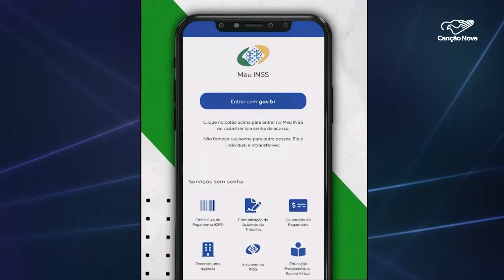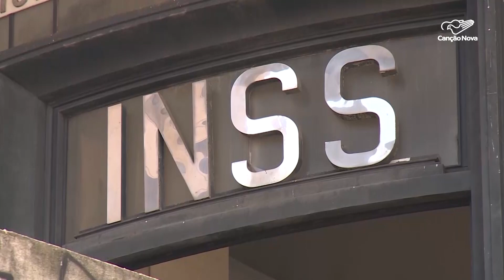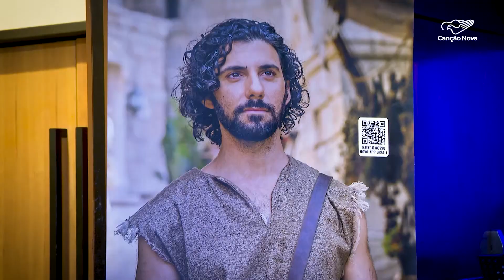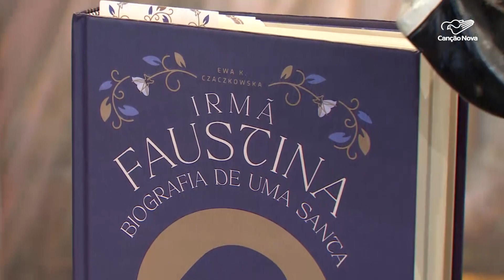Canção Nova Notícias - 25/08/2023